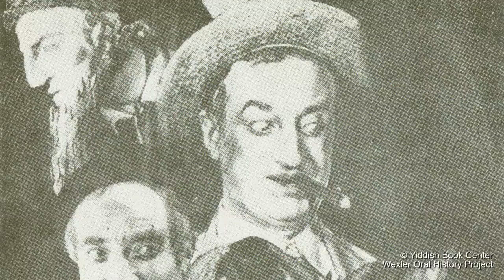Leonard Nimoy's Stint Working With Yiddish Theatre Director and Actor Maurice Schwartz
Leonard Nimoy - Jewish actor most well-known for his role as Spock on in the Star Trek science fiction series - describes how he came to work with famous director and actor of the Yiddish stage, Maurice Schwartz.